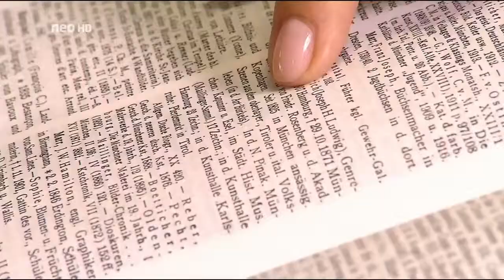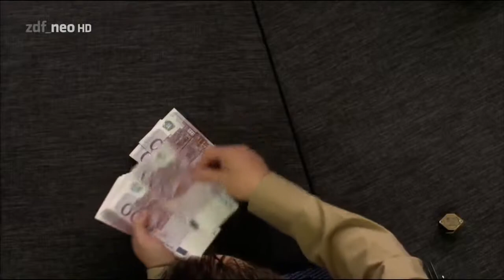Bares für Rares Der teuerste und emotionalste Verkauf HD 2017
Der wohl teuerste und emotionalste Verkauf bei Bares für Rares